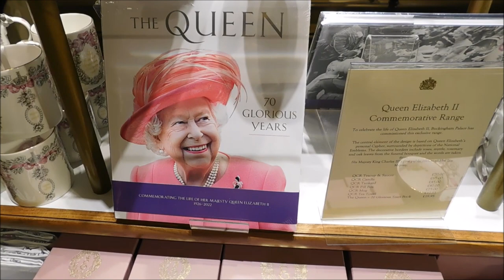The Buckingham Palace Shop: Queen Elizabeth II Commemorative Range! (2023)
A closer look at the special range of commemorative items to mark the life of the late HM Queen Elizabeth II.